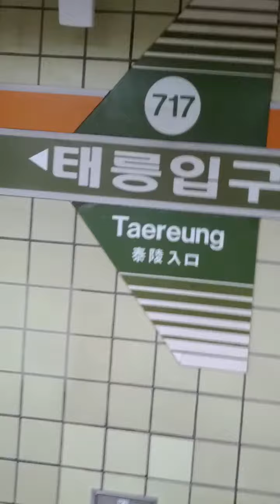Lots of Miniature Rubber Variety Colorful Cherries-01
Thu 26th Dec 2019(AH 1441 Rabi Al-Thani)
I bought Lots of Miniature Rubber Variety Colorful Cherries a long time..
And this is a part of Seoul Metro 7 Line from Gong Neung(716) to Tae Neung(717)...